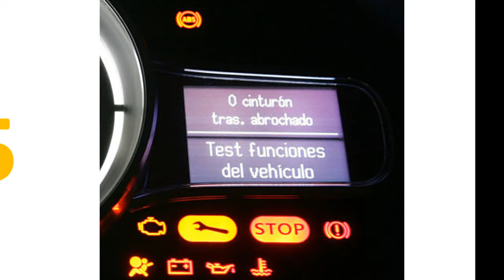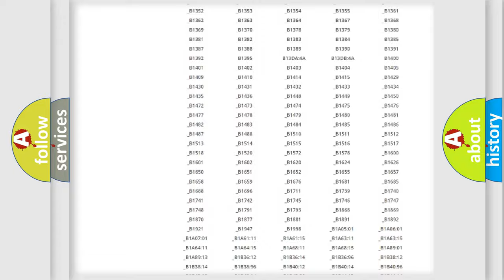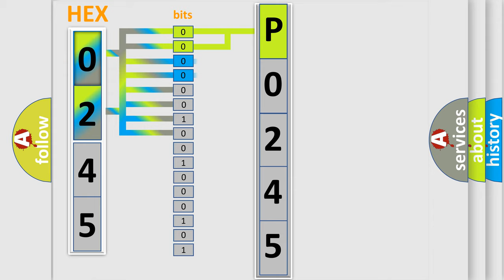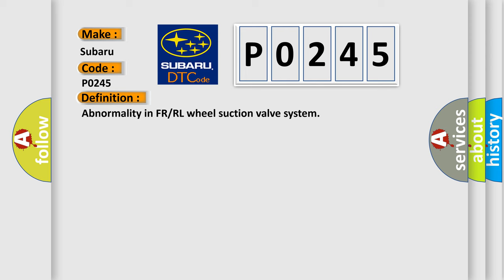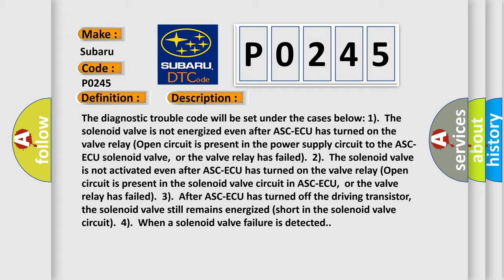DTC Subaru P0245 Short Explanation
Contents:
0:21 Basic DTC analysis according to OBD2 protocol standard.
1:48 Insight into programming
2:58 A diagnostically understandable description of the Diagnostic Trouble Code
3:05 Basic error definition

Make:
Subaru
Code:
P0245
Definition:
Abnormality in FR or RL wheel suction valve system
Description:
Cause:
 ASC-ECU malfunction